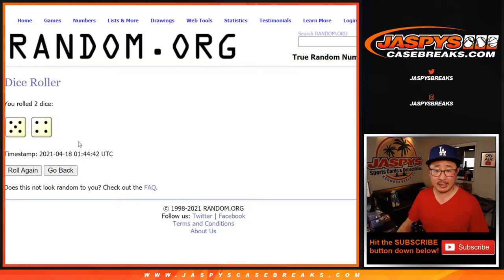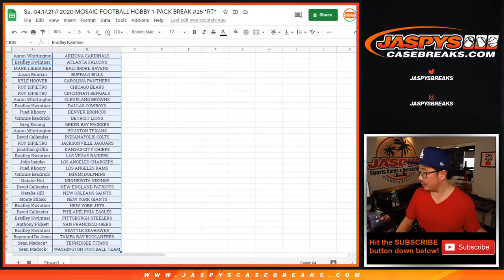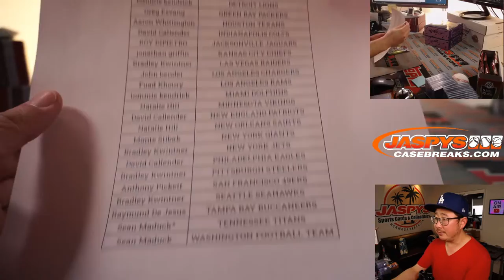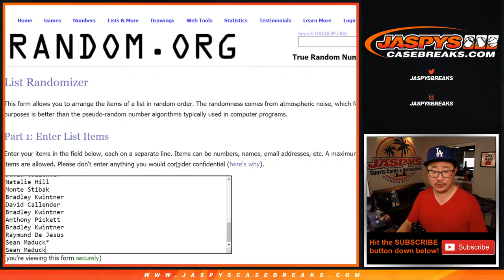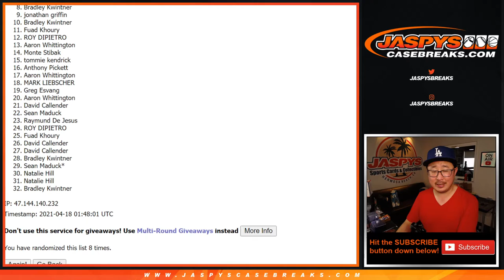Sa, 04.17.21 // 2020 MOSAIC FOOTBALL HOBBY 1-PACK BREAK #25 *RT*